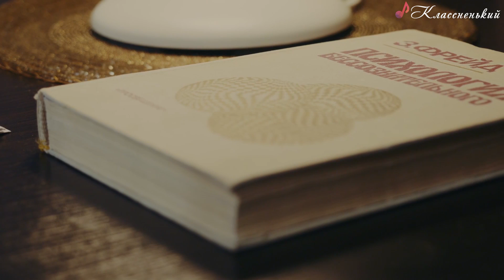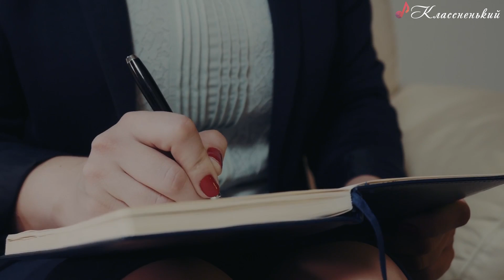Андрей Лисецкий и АВАТАРА - Голая [Новые Клипы 2017]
Андрей Лисецкий и АВАТАРА - Голая премьера нового клипа 2017 онлайн Классненький

Автор музыки/ слов: Андрей Лисецкий
Режиссер: Виталий Сухицкий
Жанр: инди-поп